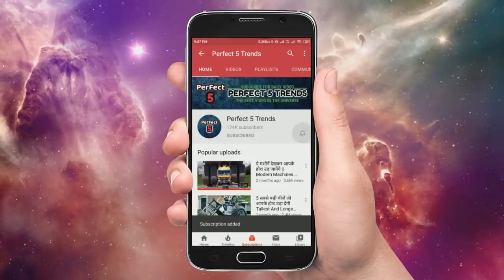देखिये अमेरिका में सड़के कैसे साफ की जाती है Most Amazing Road Technology & Incredible Machines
World Amazing Modern Technology Road Construction Machines, Fastest Road Construction Clean Equipment.